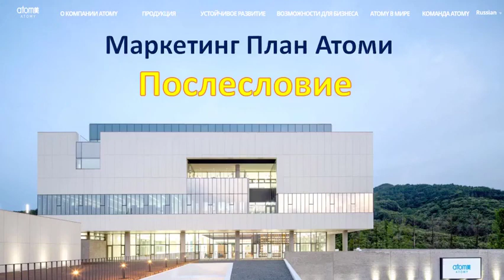Атоми Зиновий Послесловие к МП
Резюмирует 4 части Маркетинга Атоми от Зиновий